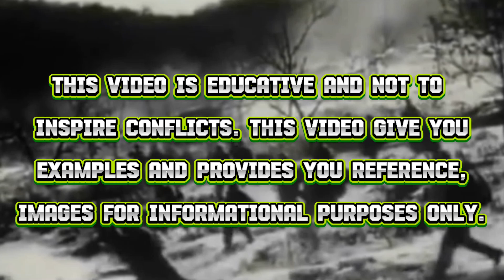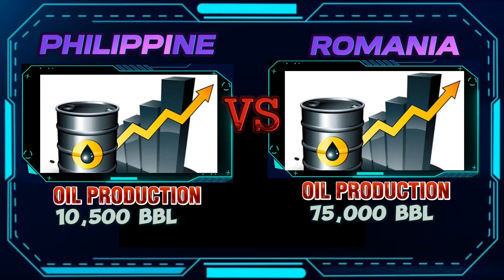2024 | Military comparison of Philippines and Romania !!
IN THIS VIDEO WE WILL COMPARE
THE MILITARY ROMANIA
AND PHILIPPINES